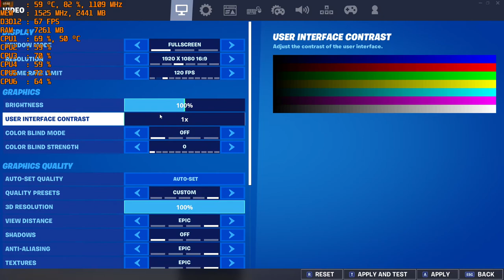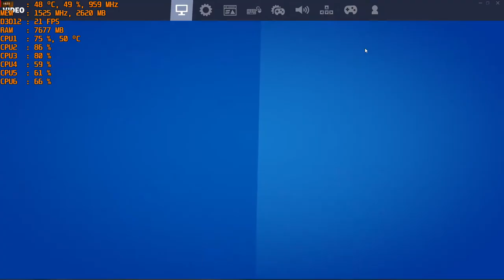Fortnite Season 5 Chapter 2 - 1080p with the MSI R9 390 & AMD FX-6300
Cpu: FX-6300 4ghz OC
Ram: 16gb DDR3 1866mhz
Gpu: MSI R9 390 8gb OC
OS: Windows 10 Pro
Res: 1080p
Settings:  Epic & mixed, DX12 & DX11